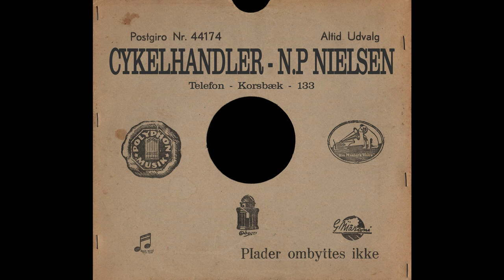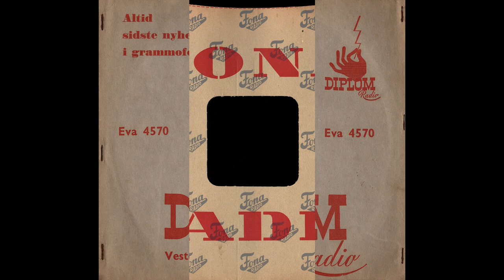Når lykken banker på - Lise Ringheim - 1955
Når lykken banker på - Lise Ringheim Med Poul Clemensen Og Hans Orkester.
Written by - Dale Evans - Otto Leisner
Polyphon ‎– X 51798
Shellac, 10", 78 RPM
Released -1955
Denmark